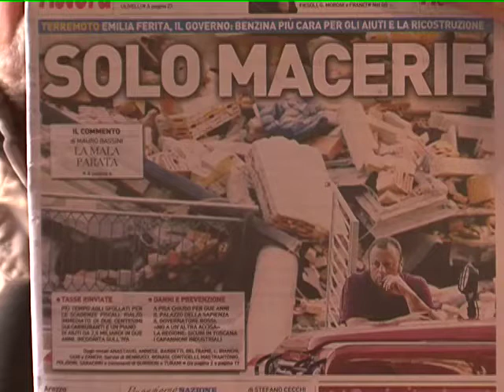Arezzo crisi comunale :Giuseppe Fanfani con Montezemolo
Carlo Brandini Dini e le notizie dai quotidiani di oggi:ad Arezzo e' crisi di giunta: un errore il confronto in Regione. Venerdì giorno-chiave.n incontro aperto per spiegare la rottura che ha portato alle dimissioni degli assessori Sacchini, Dringoli e Colangelo. Ed è proprio quest'ultimo, con una lettera aperta, a sferzare il sindaco sul tema della crisi di giunta. Critica la scelta del confronto regionale e spinge per la riapertura di un confronto politico.
Voci di corridoio parlano di un possibile avvicinamento del Sindaco Giuseppe Fanfani al nuovo movimento di Luca Cordero di Montezemolo " Italia futura" ed un ritorno a Roma come deputato. In seguito vedremo se sono solo voci di corridoio oppure no.